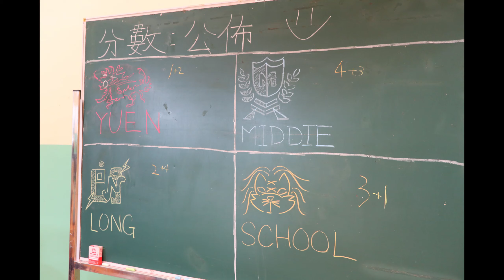Inter House Diversified Learning Day 四社多元學習日